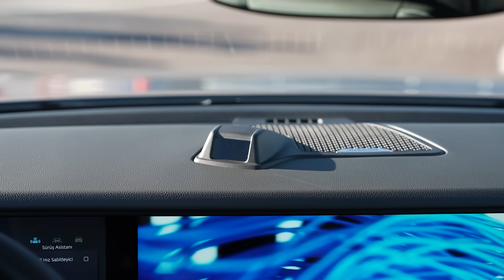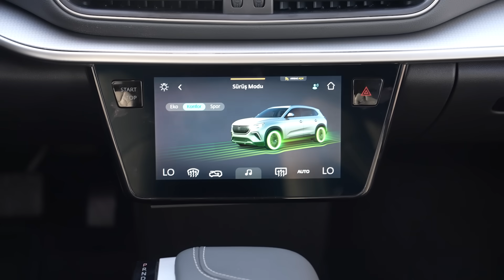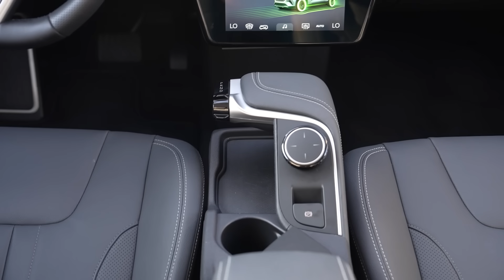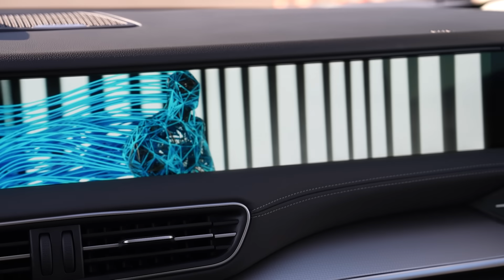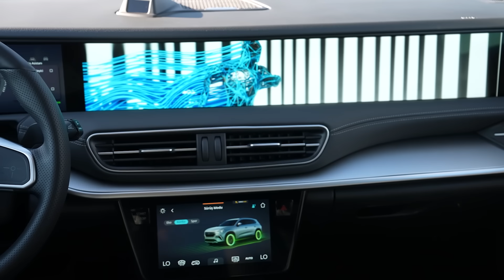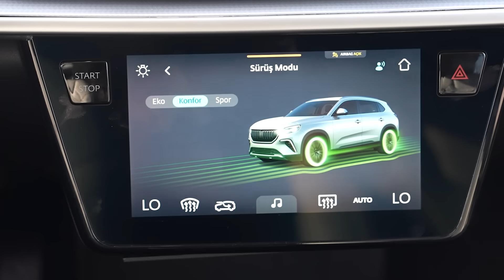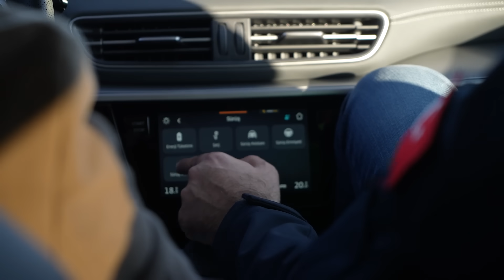Togg’u CEO’suyla Birlikte Kullandık | 0-100 Yaptık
Arkadaşlar herkese merhaba, hepimizin merakla beklediği Togg'un ilk akıllı cihazı olan SUV modelini Togg Gemlik Kampüsü'nde kullandık, hatta 0-100 bile yaptık. 2023'ün ilk çeyreğinde satışa sunulacak olan SUV'u kullanırken Togg CEO'su Gürcan Karakaş’da bize eşlik etti. Şimdiden herkese iyi seyirler.